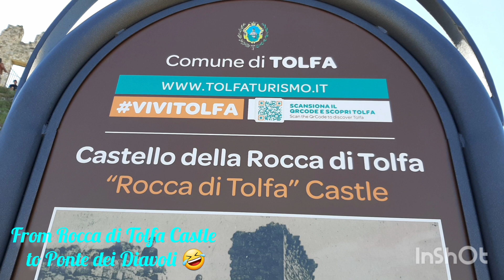Ponte Dei Diavoli